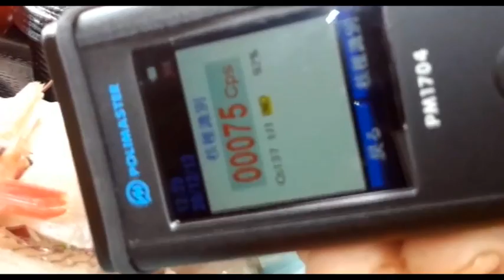FUKUSHIMA iaea deathdealer$ censor$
with more evidence of contamination from the frontline (sorry not allowed remix now }